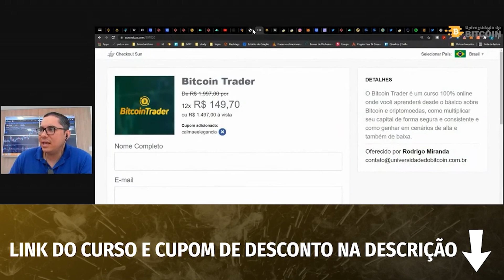Bitcoin | Conheça a estratégia de milhões - HOLD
HOLD, a estratégia mais usada no mercado de criptomeodas. Entenda como funiona e o que ela realmente significa. Aproveita pra conferir o vídeo e aprender a operar no longo prazo!

✓BITCOINTRADER - O curso mais recomendado do Brasil link abaixo: 👇🏻🚀